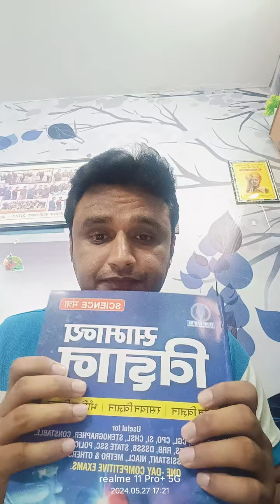rpf best book ntpc ssc hssc science best book